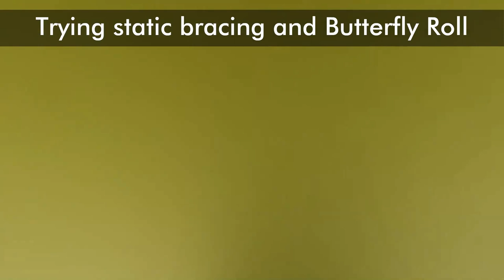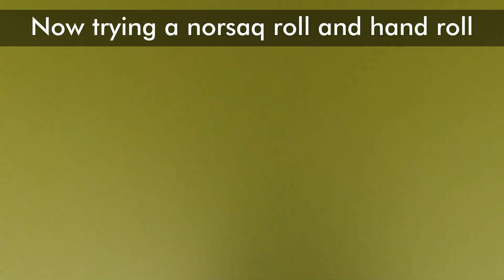Playing around with my "Coastal Roller", CNC Kayak Shrike-R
My rendition of the CNC Kayak Shrike-Rotator. Built out of falcata non-marine plywood for Greenland rolling practices.